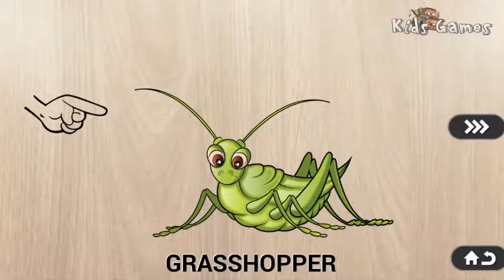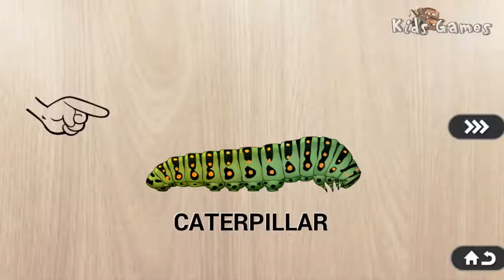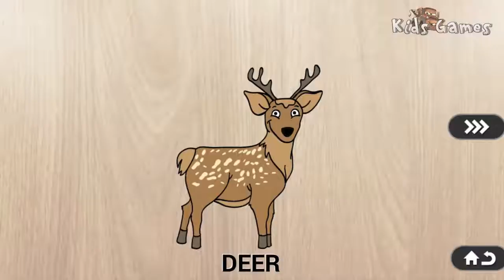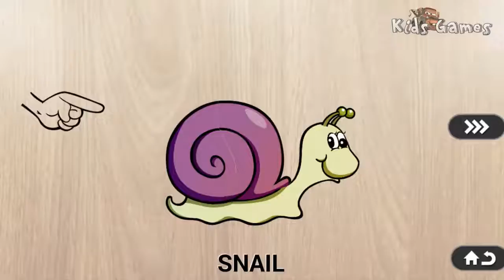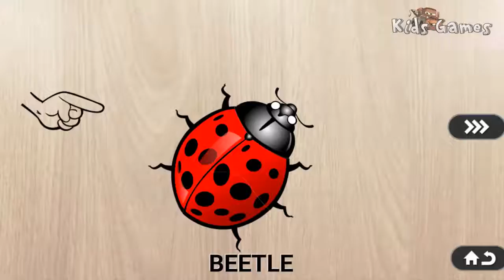Cartoons for babies - Puzzle Animals. Learn wild animals in English - Videos For Children